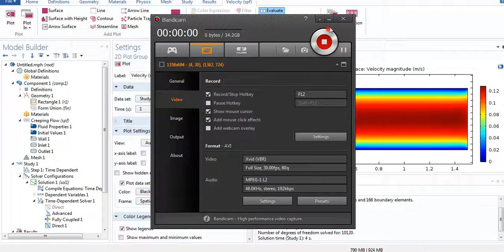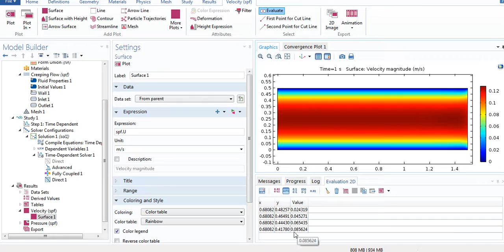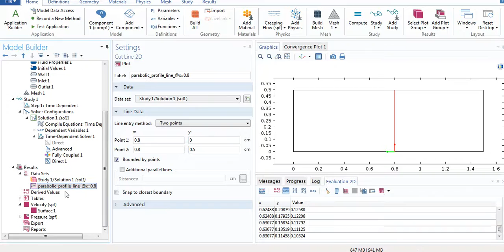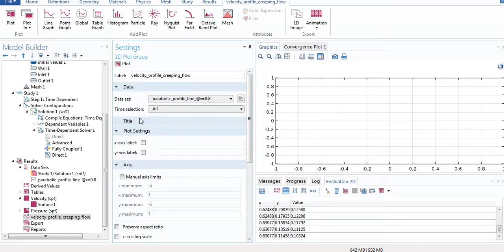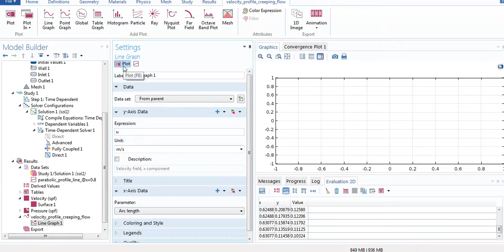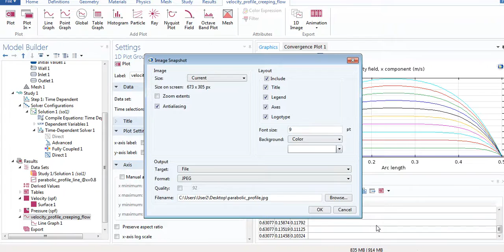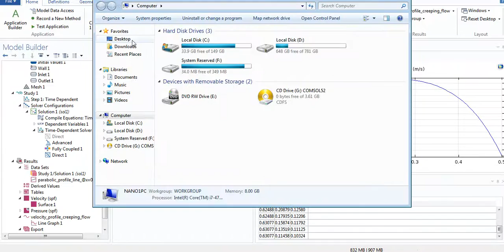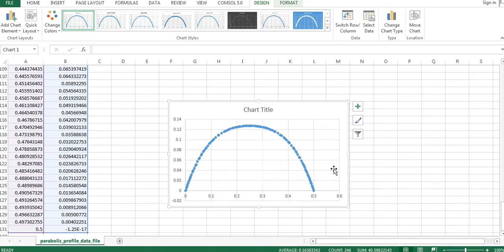Extracting data file from COMSOL Tutorial 8